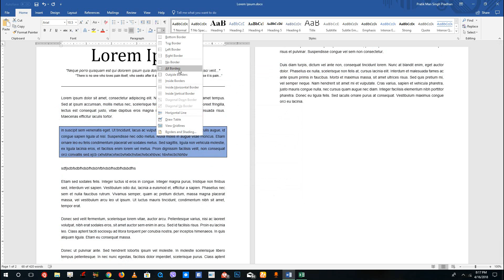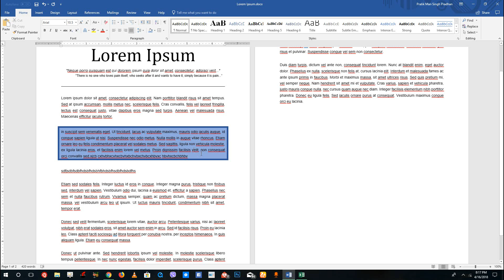MS Word Tutorial - Lesson 19 - Paragraph Shadings and Borders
In this tutorial we will be discussing on Paragraph Shadings and Borders inside of MS Word.
Learn the basics of using Word, including how to format a document, format text and make use of editing tools.

This tutorial was made using Word 365, but is applicable to older and newer versions of Word as well